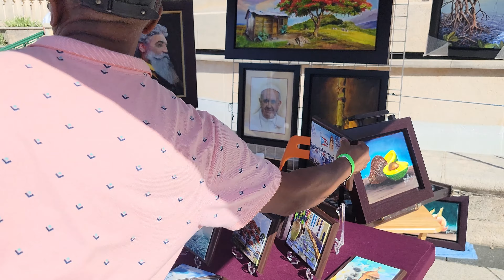Gran Regata 2022 celebrando 500 años del Viejo San Juan!!! Con artesanias, música y mucho mas!⛵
¿Sabías que los nombres de San Juan y Puerto Rico estaban invertidos? El islote primero se llamó Puerto Rico, y San Juan Bautista fue el nombre que le dio e l conquistador español Cristóbal Colón a toda la Isla en 1493. Antes de su llegada, los nativos taínos llamaban a su hogar Borikén.

Años después del redescubrimiento de Puerto Rico, en 1508, llegó a la Isla Juan Ponce de León. Puede que lo conozcas por su continua búsqueda de la fuente de la juventud, pero se convirtió en el primer gobernador español del corazón y el alma del Caribe. En 1514 fundó Villa Caparra. Finalmente, los habitantes insistieron en trasladar el pueblo a la isleta, quejándose de que el asentamiento estaba demasiado lejos del muelle donde llegaban los barcos de España. Las ruinas de ese asentamiento permanecen hoy a unas siete millas del islote.

Los documentos históricos plasmaron las preocupaciones sobre la peligrosidad de viajar entre la ciudad y el puerto, la falta de ventilación adecuada y las malas condiciones de salud de los residentes de Caparra. Sin embargo, Ponce de León insistió en quedarse por motivos relacionados con la agricultura.

No fue hasta 1521 que la Corona española autorizó el traslado a la isleta, pero mover una ciudad no es tarea fácil. Primero, los españoles tuvieron que construir un camino desde Caparra hasta el islote e identificar el lugar adecuado para establecer la iglesia y el ayuntamiento. Ese “lugar ideal” era donde hoy se encuentra la Puerta de San Juan, un lugar significativo ya que era literalmente la entrada principal a la nueva ciudad, con el muelle a un lado y un pozo al otro.

Esa puerta, la única entrada que queda de la época colonial, fue la entrada principal de reyes y dignatarios a lo que se convirtió en la Ciudad Amurallada. La puerta conduce al Paseo de la Princesa, un paseo peatonal justo fuera de las murallas. Puedes encontrar artesanos y vendedores ambulantes que se reúnen allí durante los fines de semana para saludar a las personas que visitan el Sitio Histórico Nacional.